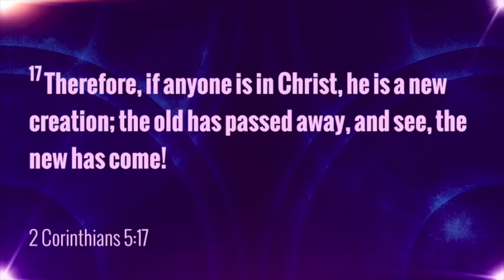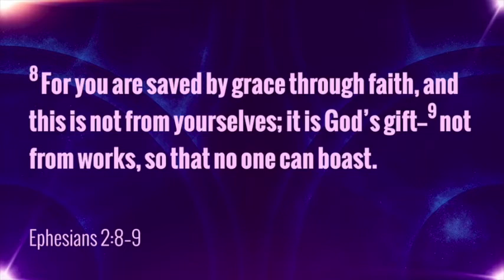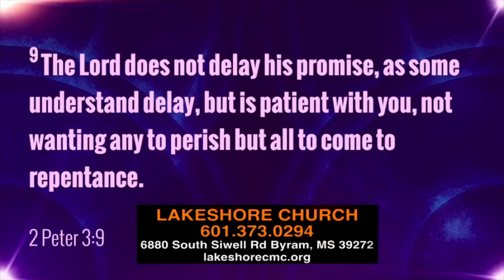Lakeshore 05 15 22 Basics 3 The Experience